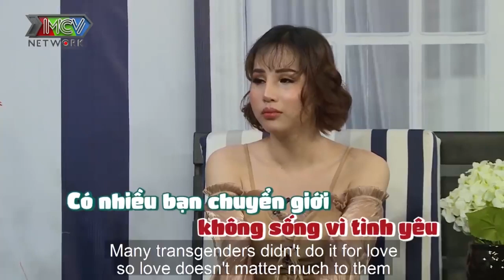Đã ĐẸP TRAI lại CHUNG TÌNH chàng chinh phục người yêu chuyển giới nhờ DẦM MƯA VƯỢT ĐƯỜNG XA